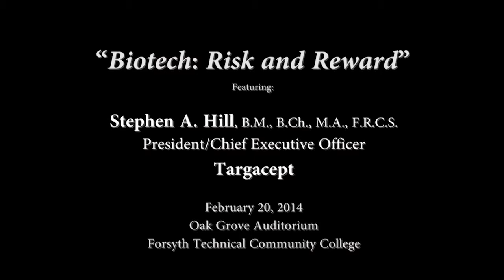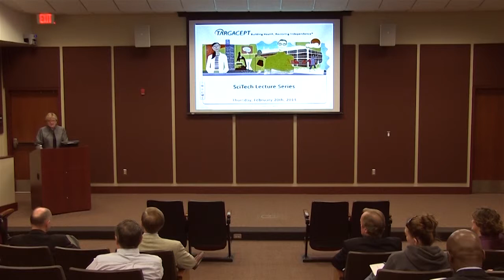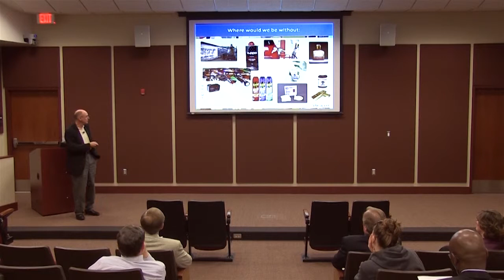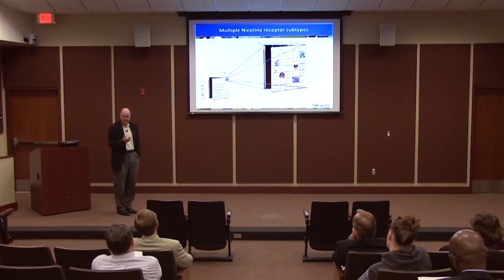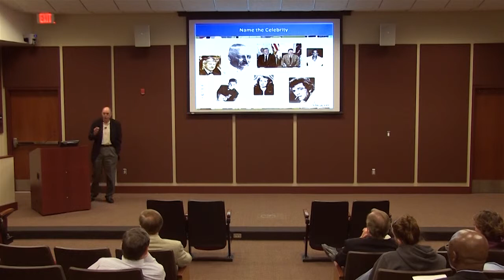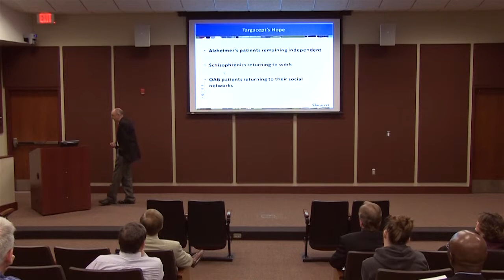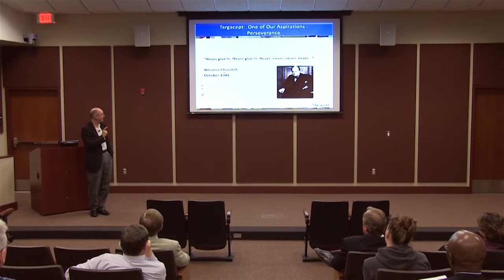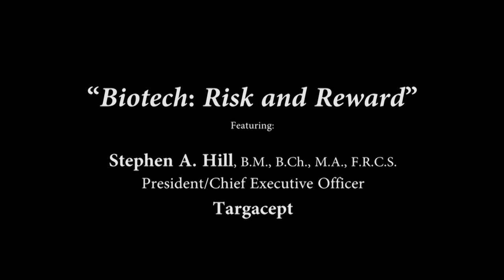SciTech 04/2016 - "Biotech: Risk and Reward"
Our February 2014 SciTech Lecture Series featuring Stephen A. Hill, President/CEO of Targacept.